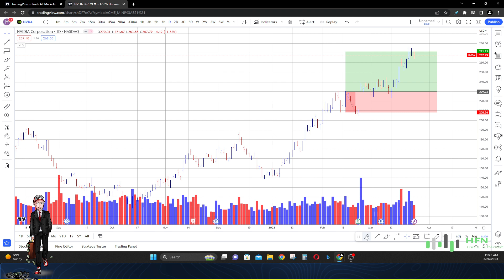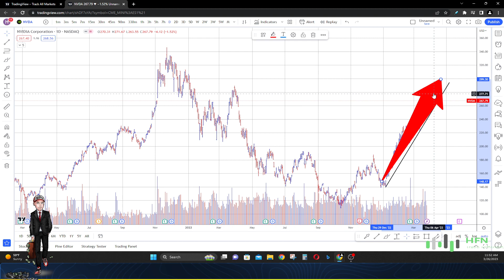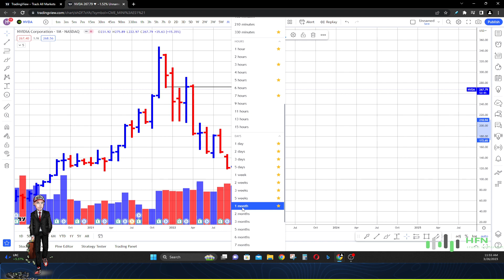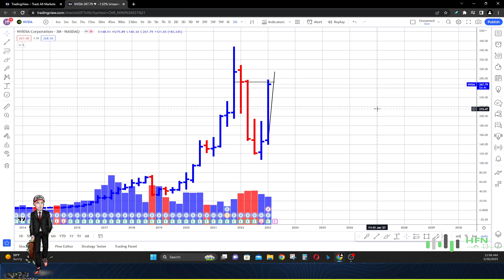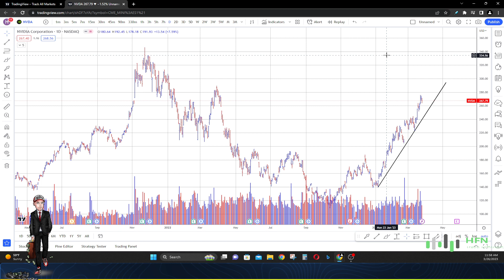Secret Insider Reveals Startling Nvidia Stock Prediction - NVDA Stock Analysis Now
Here is the latest NVDA stock analysis.  This insider reveals startling Nvidia stock prediction.